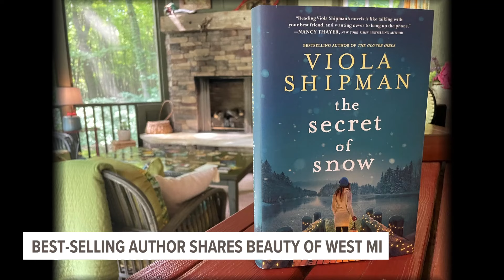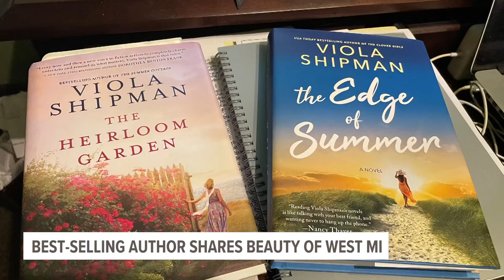Best-selling author writing under grandma’s name says West MI is one of the most beautiful places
He’s a best-selling author who has multiple books set in West Michigan because of his love for the area—and he’s not even from here.

“It looks like a Hallmark movie, and I thought I have to be a part of this,” said Wade Rouse, who’s from the Missouri Ozarks.